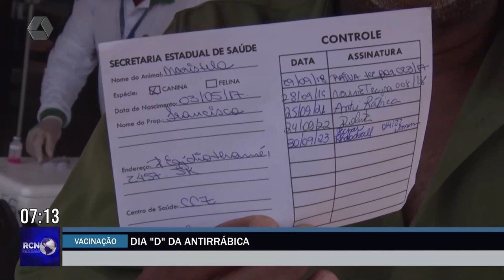Campanha de vacinação antirrábica imuniza animais domésticos em Três Lagoas